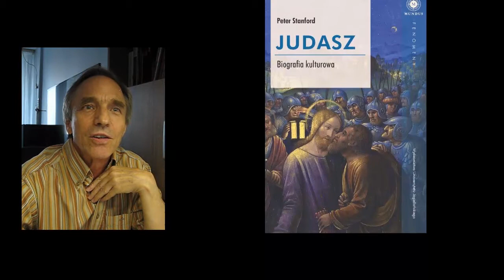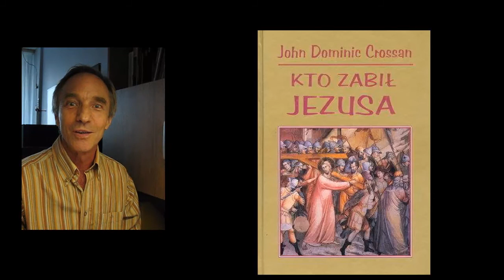Teologia dla młodzieży - opowieści o Judaszu cz. 2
W filmie wykorzystano następujące ilustracje: